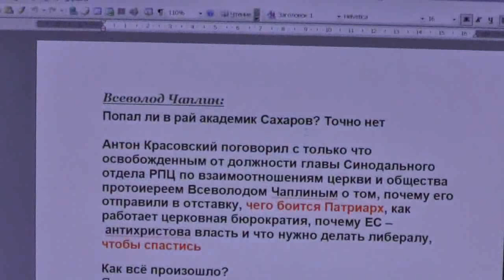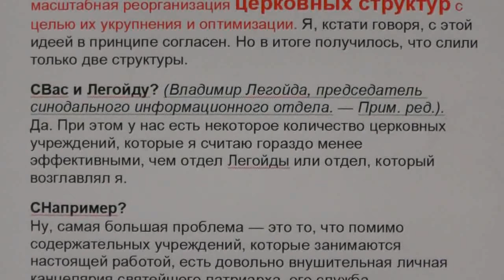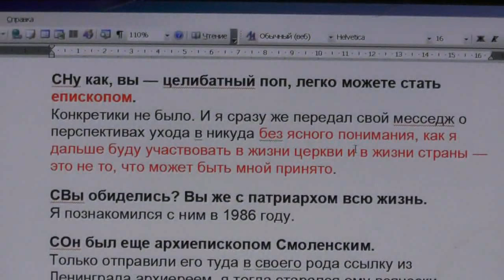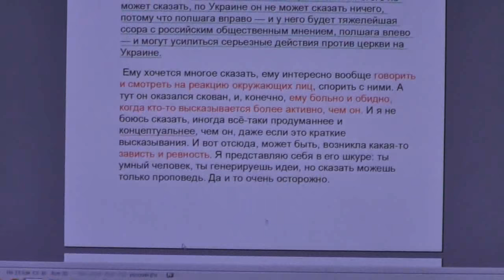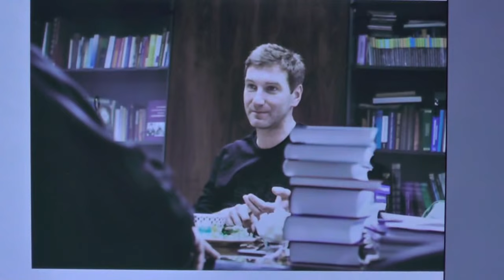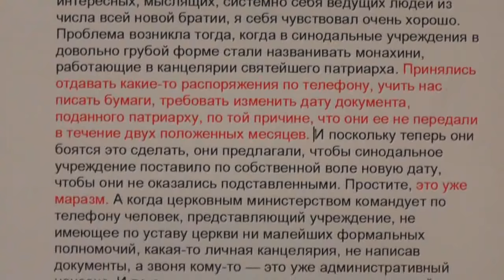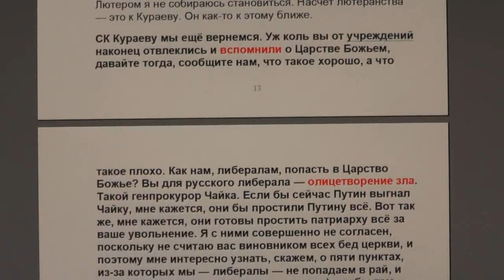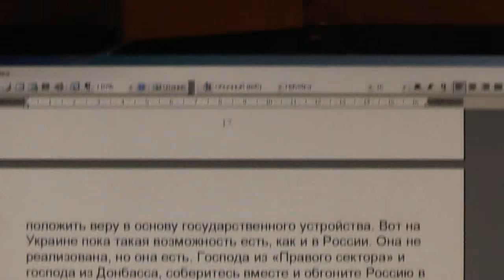№1. Разбор ответов Чаплина Всеволода. 27.12.2015